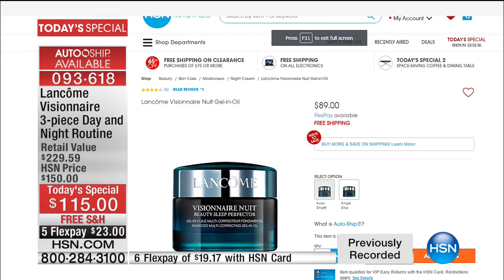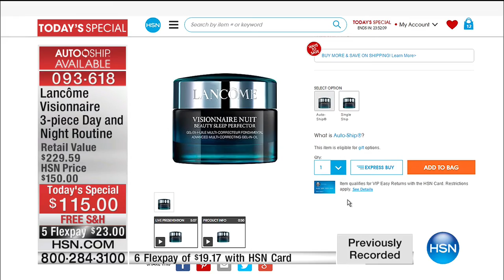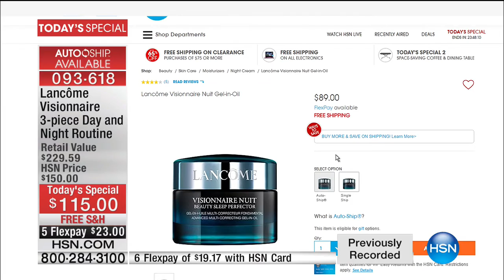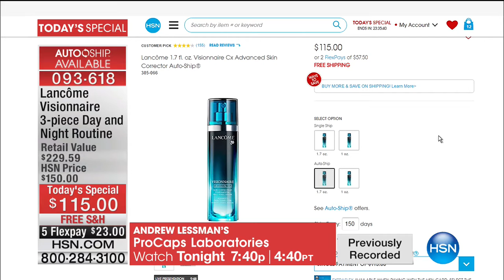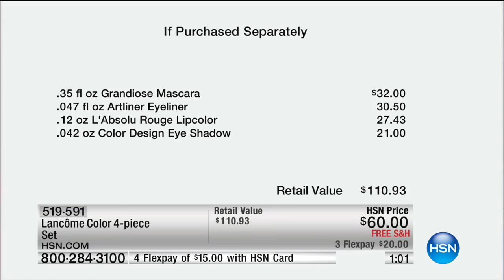HSN | Lancome Paris Beauty 01.13.2017 - 04 AM